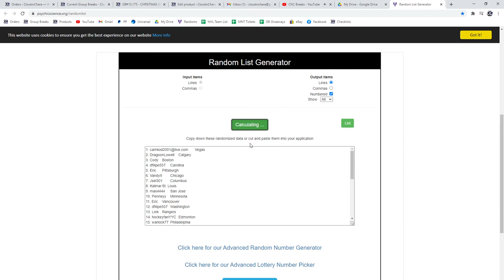Multi Randoms - C&C GB #13,175